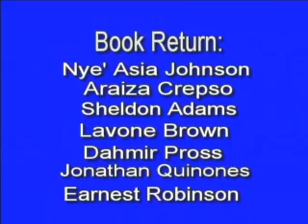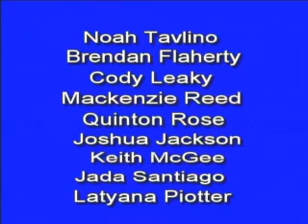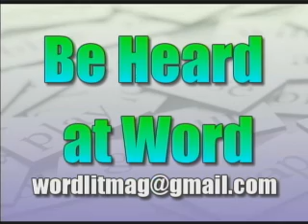News Show Oct 20, 2011